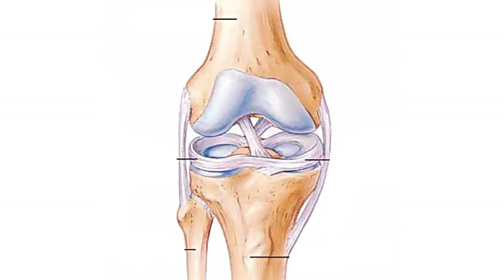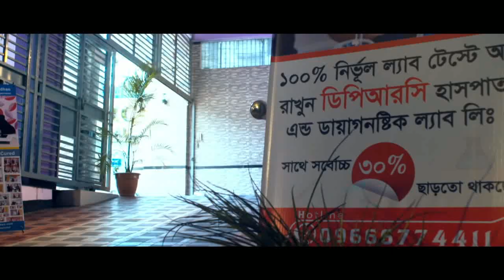হাঁটু ব্যথার সাধারণ কিছু কারণ জেনে নিন || Knee Pain || Treatment || Ankle Pain